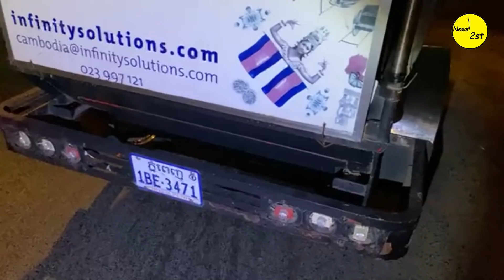ស្រីស្អាតស្រែកយំពេញផ្លូវ! សង្ស័យចេញពីក្លឹបដាក់ជ្រុលជិះម៉ូតូជ្រែគេឯងទៅបុកកង់បីពីក្រោយ សួរថាអ្នកណាខុស